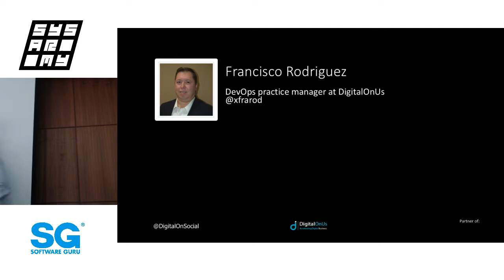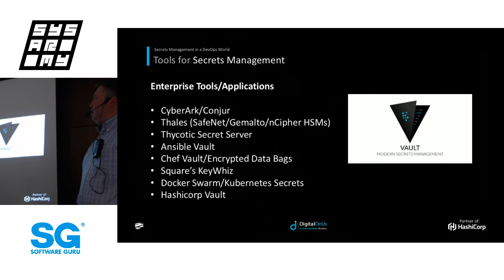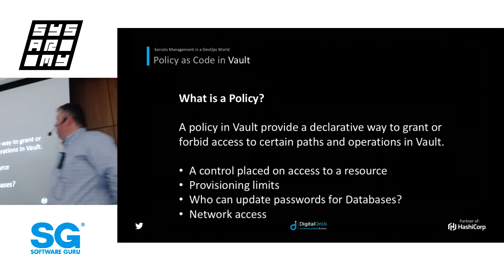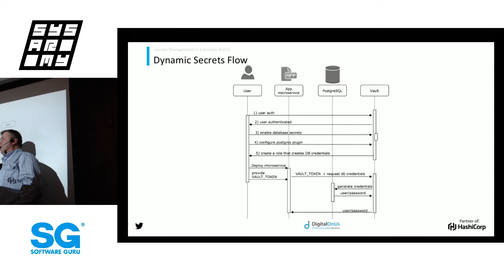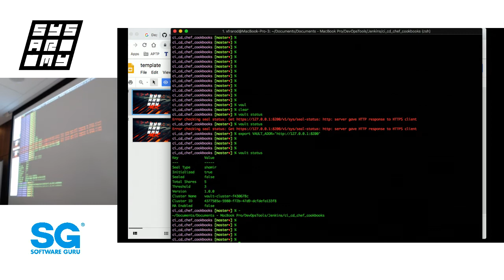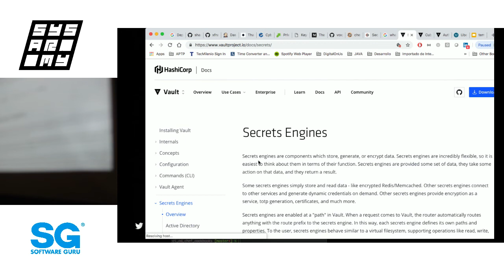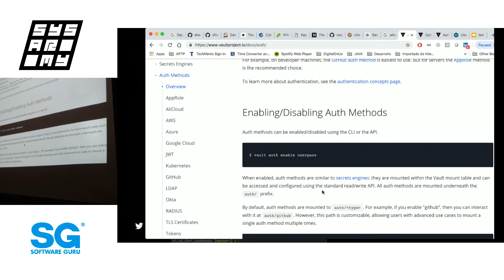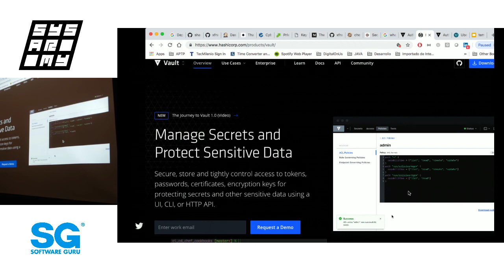sysarmy 🇲🇽 ene 19 | DevSecOps - Francisco Rodríguez